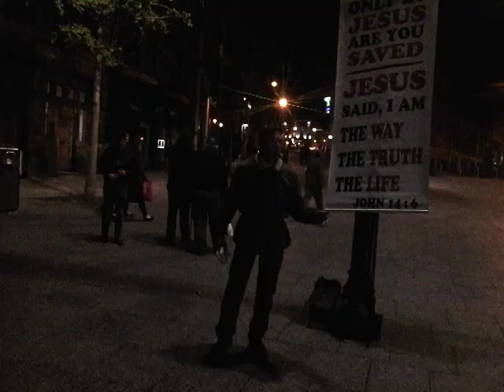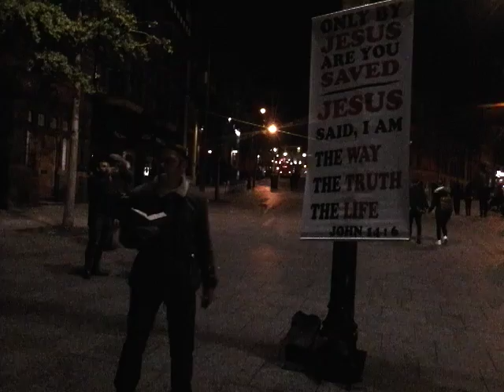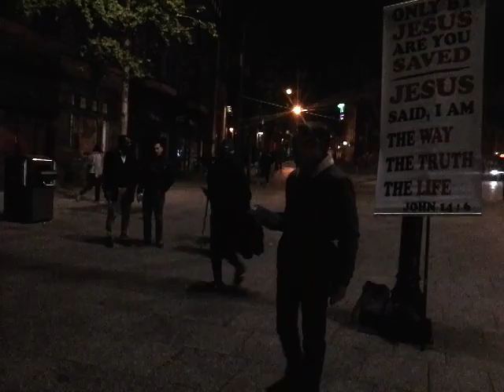Oh Halloween in the dark by Evangelist Andy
On Halloween day exposing darkness